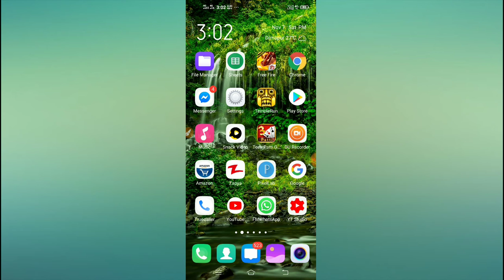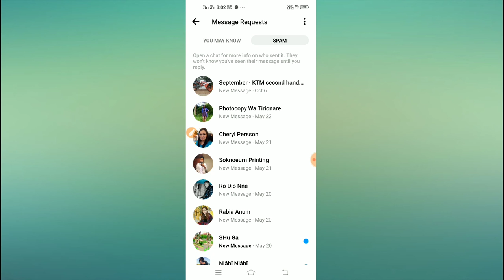How to see spam message on messenger 2020